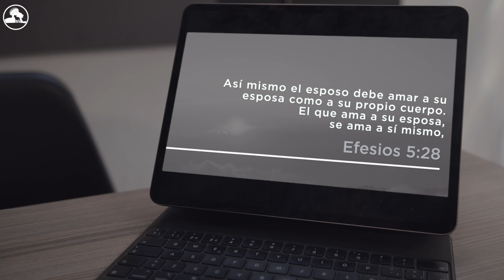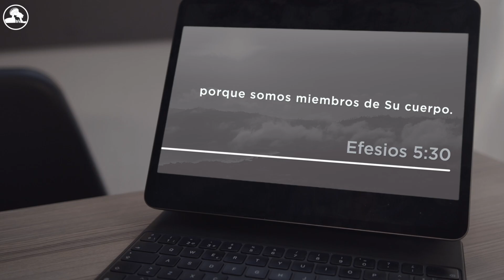Zoom: ¿Debemos de aprender a amarnos a nosotros mismos?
En este episodio de Zoom nos acercamos a la idea de que debemos de aprender a amarnos a nosotros mismos antes de amar a nuestro prójimo.

Producido por Ira y Gracia.